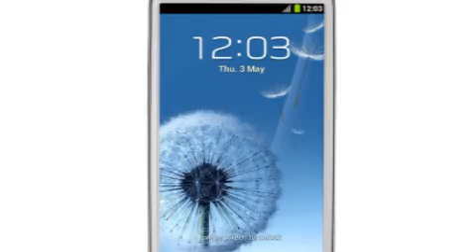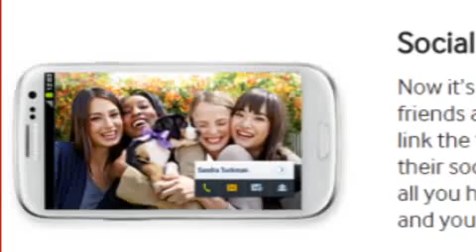Samsung Galaxy S 3 - Samsung Galaxy S 3 GT-19305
Why not get a response from your phone? Tell it to wake up! Even better, you can tell Samsung GALAXY S III to turn off the alarm for a few minutes and let yourself sleep a bit more. Answer your phone (or reject a call), turn your music up (or down), and even tell the camera when to shoot.
When you pick up your phone, wouldn’t it be nice if it let you know what has been happening since you’ve been gone? Samsung GALAXY S III knows you came back and gives you a brief vibrating nudge to inform you about missed calls and new messages. How thoughtful is that?